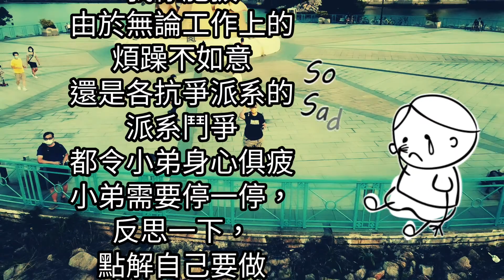十月暫停，十一月見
我係肥拔
由於無論工作上的
煩躁如意
還是各抗爭派系的
派系鬥爭
都令小弟身心俱疲
小弟需要停一停，
反思一下，
點解自己要做
[一個無人睇的拍片佬]
所以，十月要請假一個月

各位，十一月再見！

感謝！